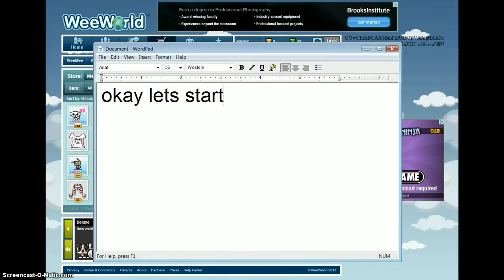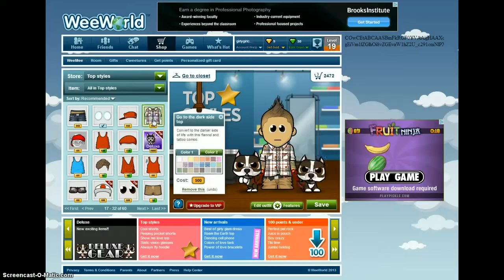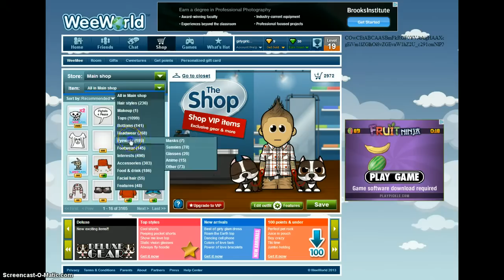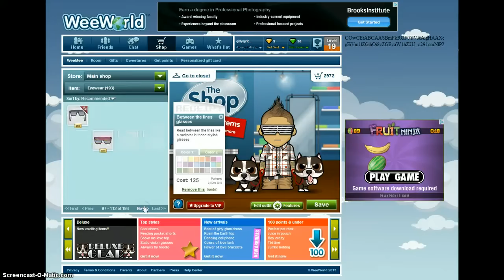how to make a hot guy on weeworld!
add me girlygirlcutie12!!!